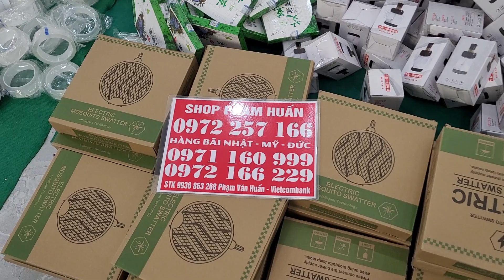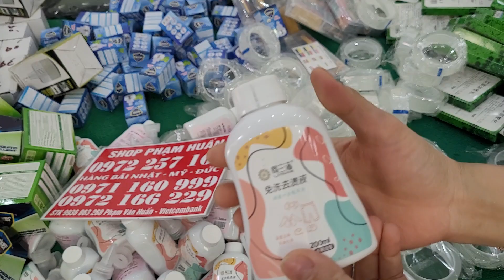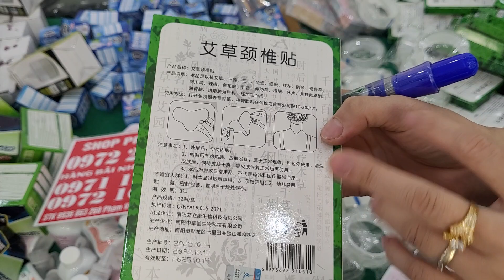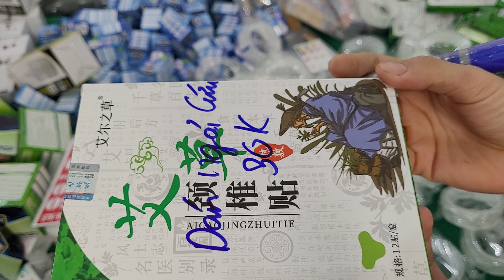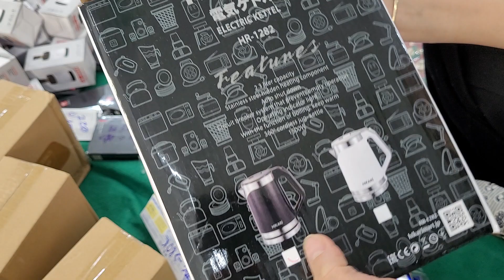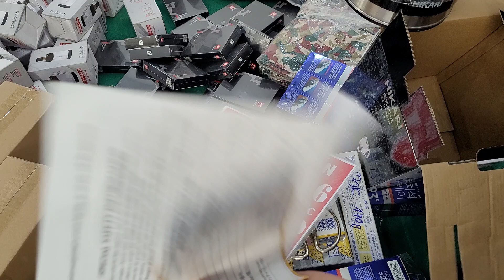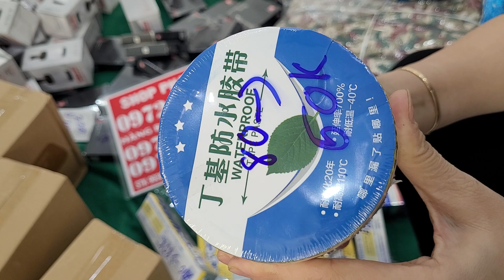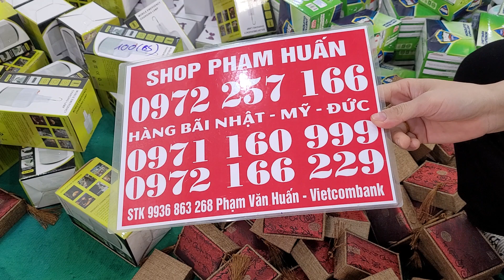Ghen co nhiệt , đèn đuổi muỗi, vợ muỗi, tẩy trắng, đèn tích điện, ấm siêu tốc